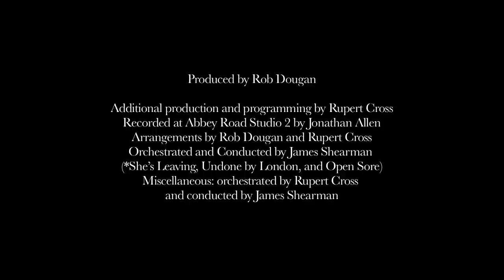She's Leaving - Rob Dougan - Misc. Sessions EP & Film (Recorded at Abbey Road Studios)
She's Leaving (for Lyrics see below) OUT NOW

Misc. Sessions Rob Dougan - 5 track EP [inc.18 Minute Film + Digital Booklet] + with additional instrumental and orchestral mixes

Written and produced By Rob Dougan

Recorded at Abbey Road Studio 2 by Jonathan Allen

Additional production and programming by Rupert Cross

Orchestrated and conducted by James Shearman

*Miscellaneous - orchestrated by Rupert Cross and
conducted by James Shearman

Arrangements by Rob Dougan and Rupert Cross

Piano by Rob Dougan – Miscellaneous drums by Roman Turtev.

Backing vocals: Rob Dougan and Rupert Cross –

Mixed by Nick Taylor at Air Edel

Mastered by Alex Wharton at Abbey Road Studios.

A film by Marc Swadel + Rob Dougan
Directed By Marc Swadel
Edited by Rohan Thomas
Filmed by Marc Swadel and additional crew
c/o Bluefin TV/ Anthony Leake
Recorded at Abbey Road Studio 2

Featuring tracks:
She's Leaving
Undone By London
Open Sore
Miscellaneous

Lyrics:

She’s Leaving

A coloured tube map in her hand,
Searching for a destination.
He got new keys cut by a man,
Who’d seen this kind of thing before.
And she walked out through an open door nto a new-found-land.
All her friends came to lend a hand.

A colour poster of Guernica,
and several items of well-worn furniture,
A spoon that’s only known two hands,
Are going to journey to this foreign land,
Because she’s leaving.

Red circles in the Evening Standard,
Obituaries so even-handed,
Tide turns and workers stranded,
She’s leaving.

Red Sky, Shepherd’s delight:
The microwave and its blinking light –
Telling him, he’s lost the fight.
Would you? Would you?

A boxed-up TV in the hall,
Wondering why it all went dark.
An evening dress from ‘92,
Wonders if it’s lost its spark.
The coat hanger with its steely question mark,
Asks if she’s leaving?

CDs of forgotten bands,
An unloved copy of Tennyson,
But the Lady of Shalott won’t lend a hand, Because she’s leaving.

Empty packets of Marlboro lights,
Postcards of Pre-Raphaelites,
But no one to lend a light.

She left the web, she left the loom,
She made three paces thro’ the room,
She saw the helmet and the plume,
She’s Leaving.

And who is this? and what is here?
And in the lighted palace near
There died the sound of royal cheer,

She’s leaving, leaving, leaving.
I can’t afford the grieving.
She’s leaving, leaving, leaving... tonight